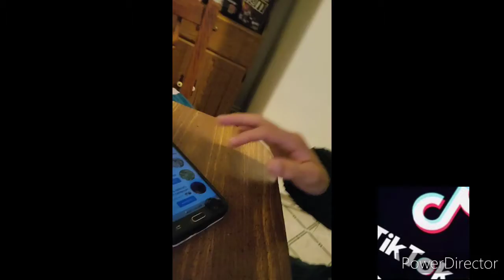titoco viendo selular